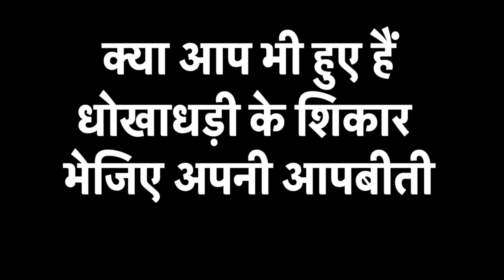योगी सरकार ने लॉन्च किया Covid App, अब घर बैठे मिलेगी Corona Report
उत्तर प्रदेश की योगी सरकार ने कोविड ऐप लॉन्च किया है. इससे कोरोना संक्रमित मरीजों को रिपोर्ट पाने के लिए इधर-उधर भटकने की जरूरत नहीं होगी. अब ऐप पर लॉगइन करने भर से कोरोना मरीजों को अपनी रिपोर्ट मिल जाएगी.